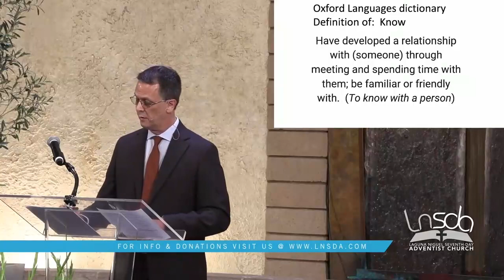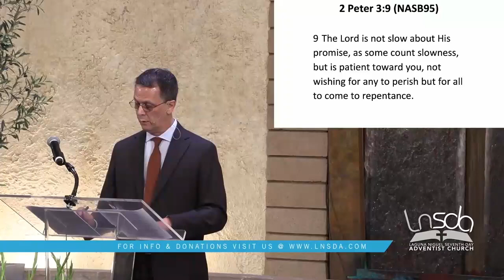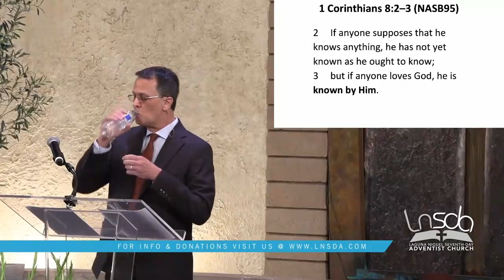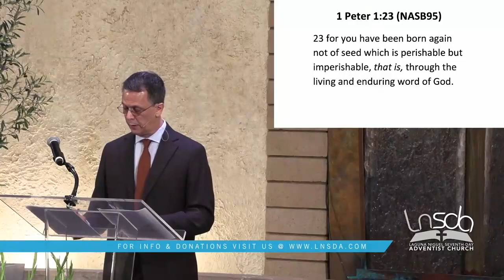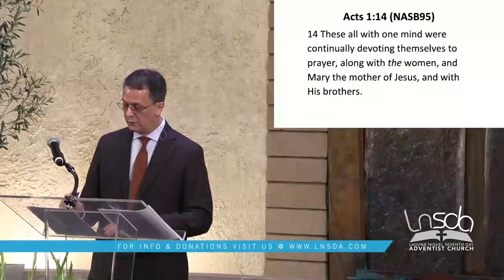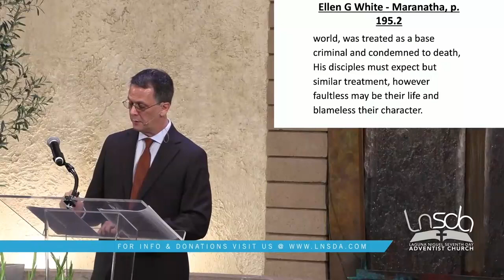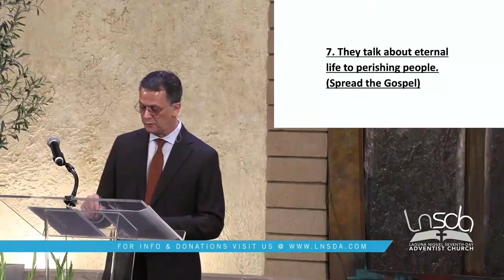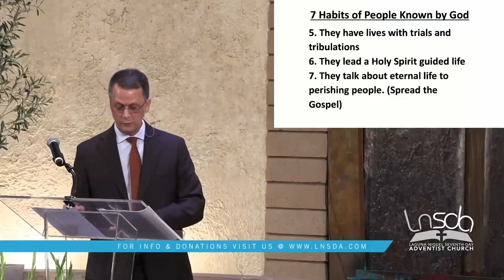Elder Byron Holcomb | To Be Known | 1 Corinthians 8:3 (NASB95)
23 Sep 23
Elder Byron Holcomb